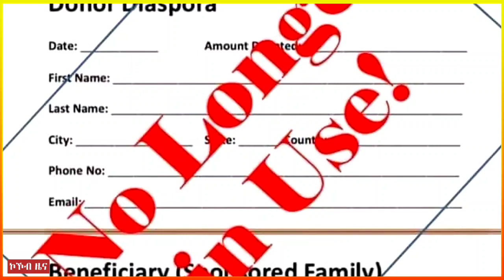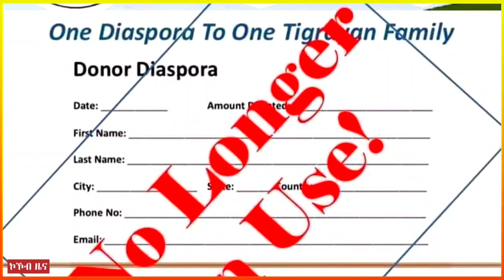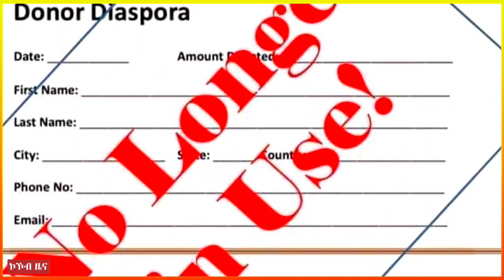ቅያ ስዩም መስፍንን ብፆቱን፣ፈኸራ አገኘሁ ተሻገር ፤ ቁጥዐ ጆ ባይደን፣ደብዳብ ድሮን ማይፀብሪ 04-05-2014 ዓ/ም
ኮኾብ_ሚዲያ kokebmedia ሚዲያ